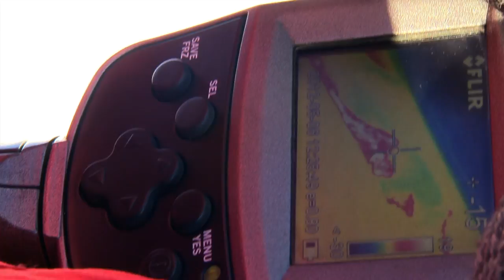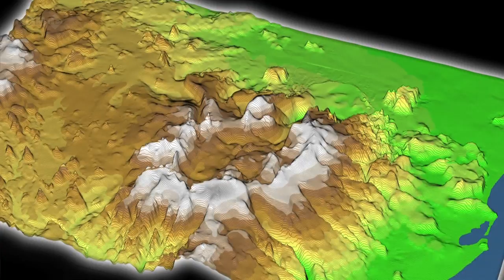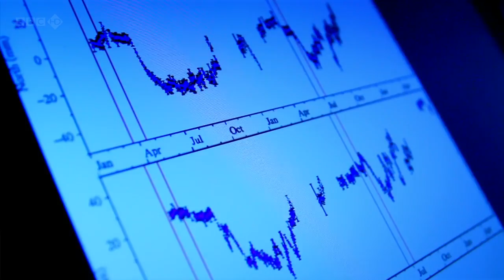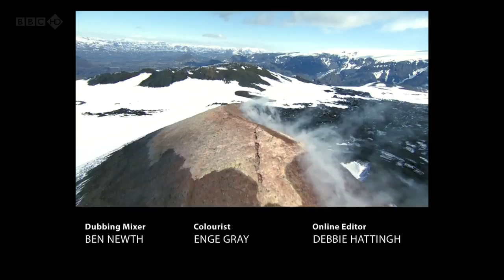BBC Iceland Erupts A Volcano Live Special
BBC Iceland Erupts A Volcano Live Special - It 2010, the ash cloud from an unpronounceable Icelandic volcano brought Europe to a standstill. In this Volcano Live special, Kate Humble heads for the source of the ash to ask whether we should now be preparing for more of the same.
  On her journey, Kate meets the scientists monitoring the country's most dangerous volcanoes, and investigates the biggest eruptions in Iceland's past - including a catastrophic 18th-century event that killed thousands in Iceland and also appears to have led to the deaths of hundreds of thousands of people across Britain and Europe.
  In 2010, it became clear that Britain is well within the reach of big Icelandic eruptions. To help prepare for the next one, what can we learn from the people who live right alongside them?